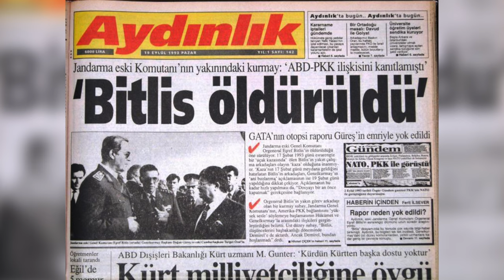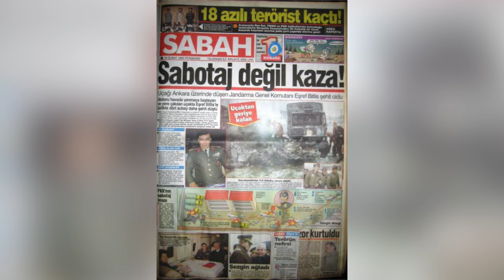Eşref Bitlis Neden Hedefe Kondu?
Jandarma Genel Komutanı Orgeneral Eşref Bitlis’i taşıyan askeri uçak 17 Şubat 1993’te Ankara’da düştü. Eşref Bitlis, 2 subay, bir astsubay ve bir PTT görevlisi şehit oldu. Uçağın buzlanma sonucu düştüğü açıklandı,  ancak olay henüz aydınlatılamadı.

►Azerbaycan Ordusunu Yetiştiren Efsane Türk Komutanlar Kimler?